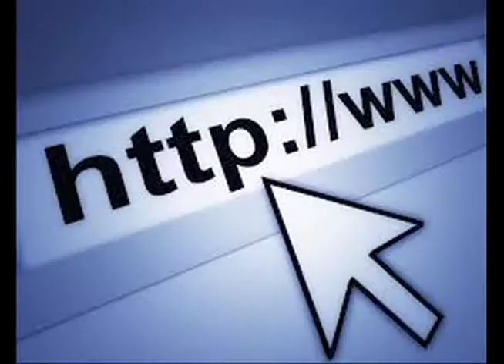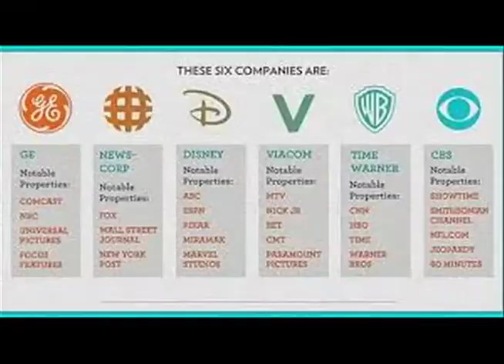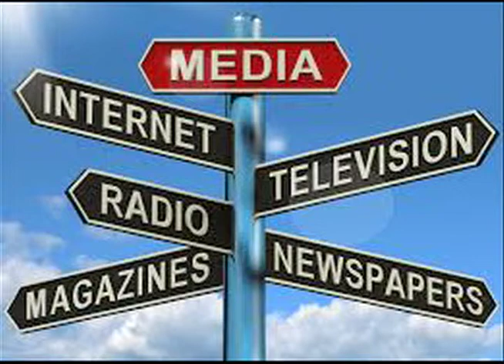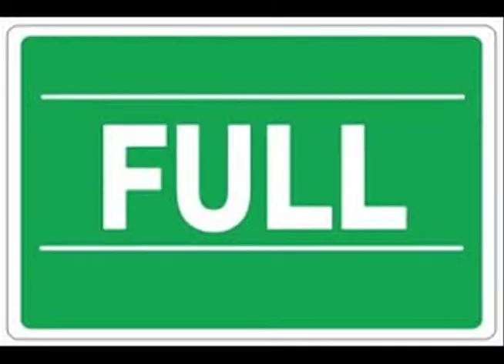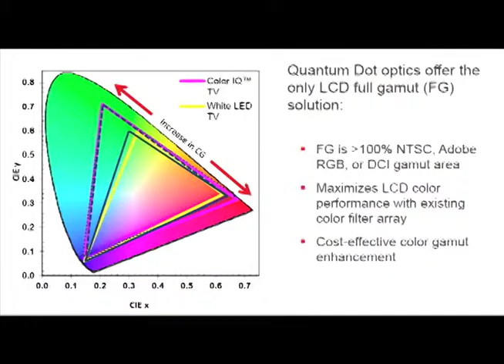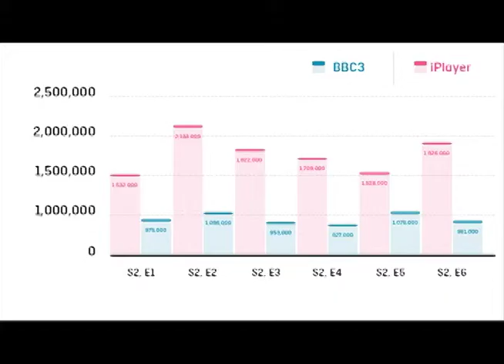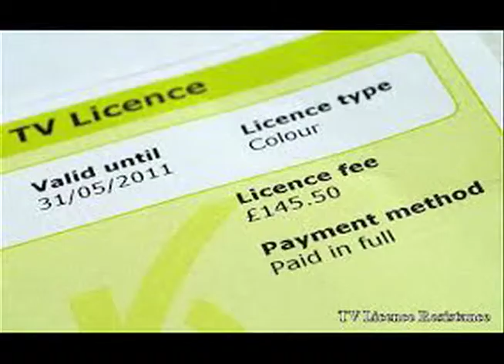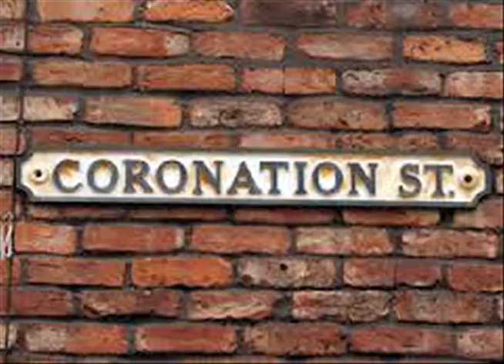Conglomerate Vlog (AD+ED)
Vlog on the media conglomerate, Disney.